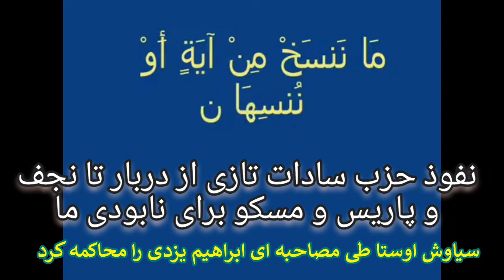فکر نکن سادات تازی تحصیلکرده و شیخ و ملا خر هستند نه بلکه آنها ترا برای سواری خر میکنند تا نیاکانشان